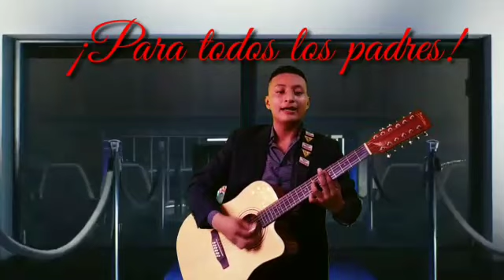asi les canta leo perez a todos usteds